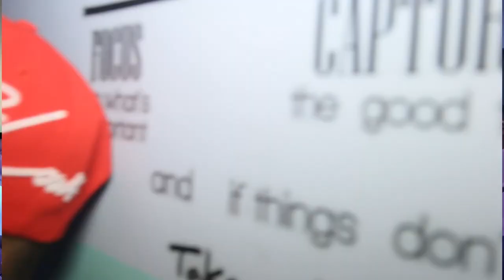MARKO RUDIO SING ON HIGH GROUNDS TAMBAYAN IN WAWA BAYAMBANG PANGASINAN PART 1